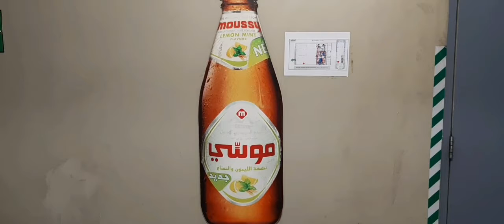MOUSSY LEMON MINT FLAVOR💞💞💞/kabayang bistag